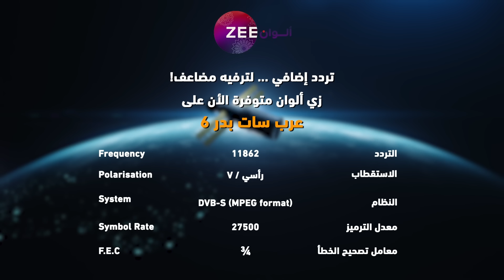أحداث حلقة 19 من مسلسل معركة هير - زي الوان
تابعوا مسلسل معركة هير الساعة 11  بتوقيت السعودية على زي الوان